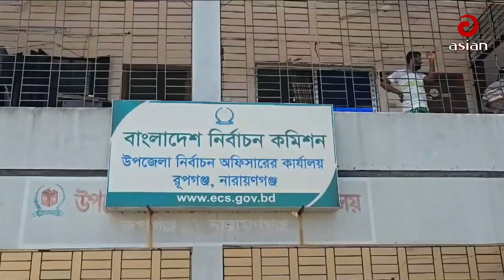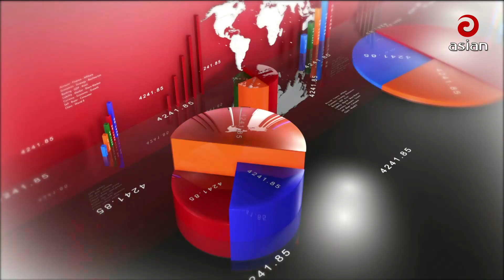Daily News Bulletin | 3:30 PM | 19 September 2024 | Asian News